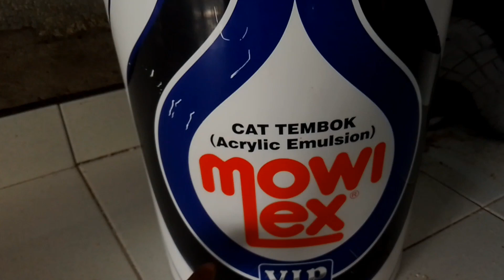CAT PLAFON GYPSUM MUDAH DAN SIMPEL